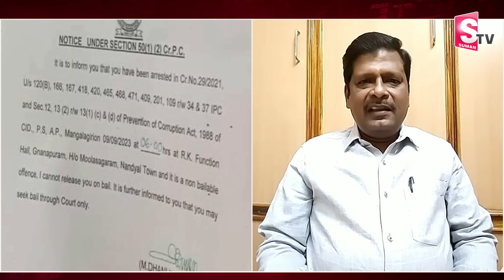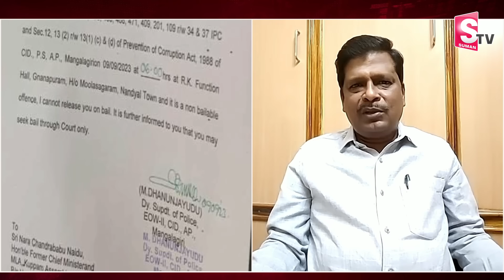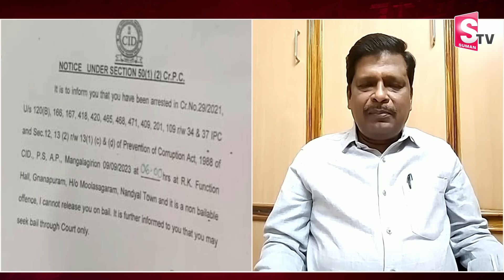CPM Murali Shocking Comments On Chandrababu Arrest | Pawan Kalyan | Janasena | BJP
Watch► CPM Murali Shocking Comments On Chandrababu Arrest | Pawan Kalyan | Janasena | BJP